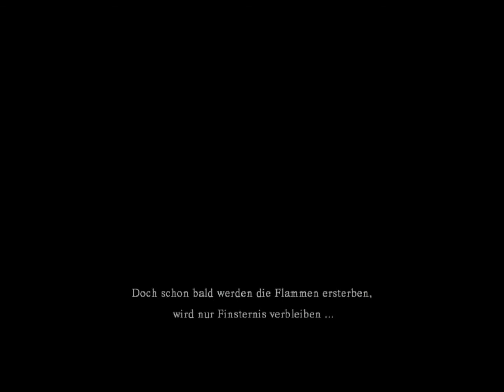Let's Play Dark Souls Until You Die! [DE] - Part 1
Melanie wird hier im ersten Part von "Let's Play Dark Souls Until You Die" wird Melanie Dark Souls zum ersten Mal spielen, nachdem sie nur etwas gesehen hat wie das Spiel geht, und wird dieses LP solange weiterspielen bis sie das erste Mal stirbt.